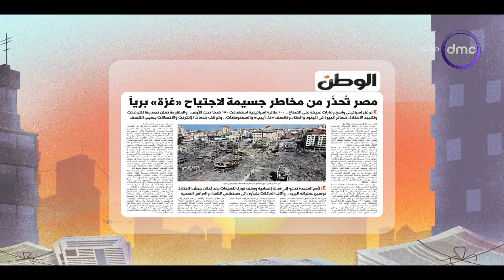8 الصبح - جريدة الوطن.. مصر تحذر من تداعيات الهجوم البري على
8 الصبح - جريدة الوطن.. مصر تحذر من تداعيات الهجوم البري على